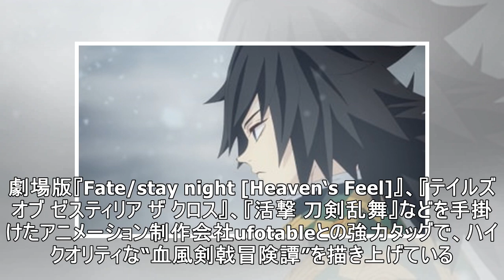『鬼滅の刃』第2話先行カット続々公開 冨岡義勇の導きで、狭霧山を目指す炭治郎と禰豆子...その先に待ち受けるのは?